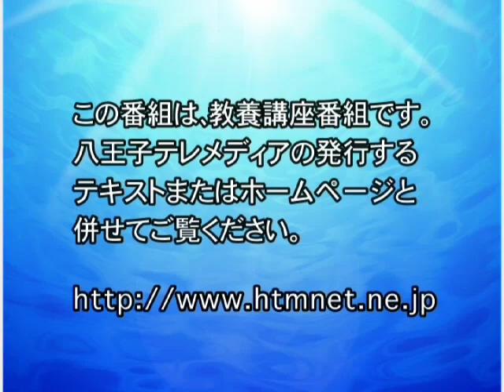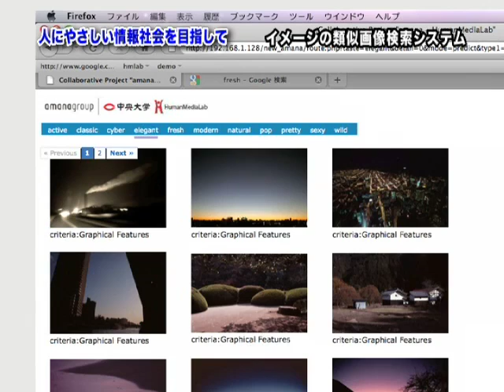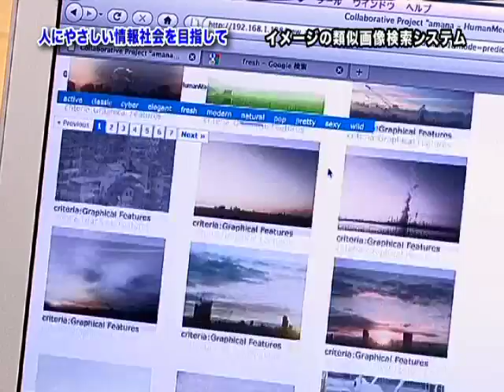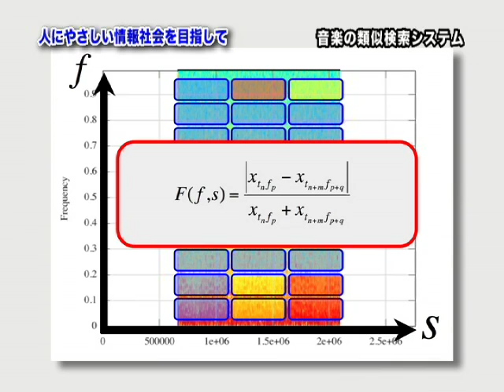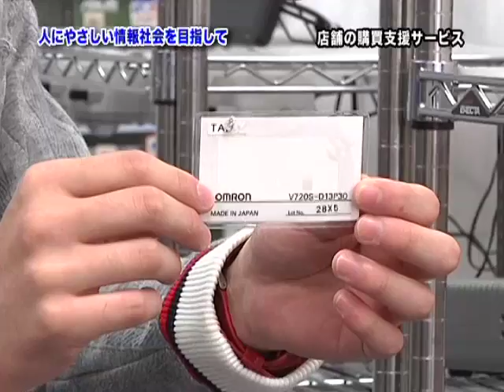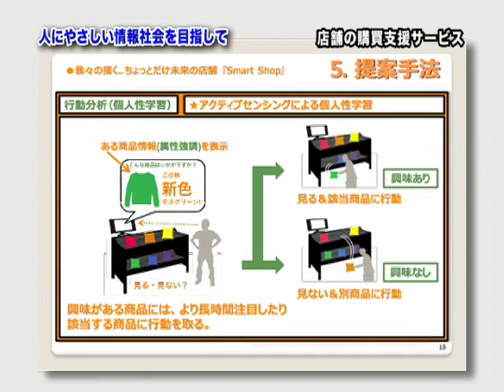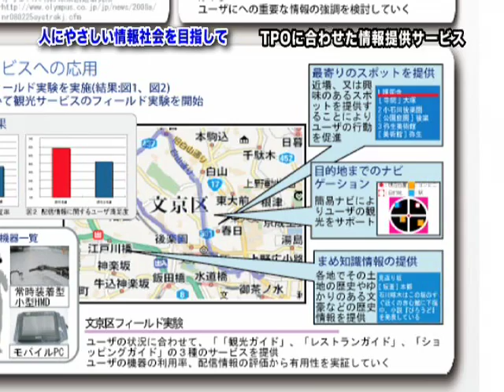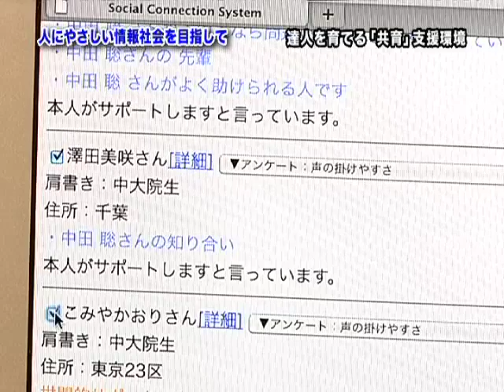知の回廊 第75回『人にやさしい情報社会を目指して』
監修：加藤俊一（中央大学理工学部）

　コンピュータと情報技術の進歩により、21世紀はユビキタス社会の到来を迎えようとしています。ユビキタスとは、あらゆるモノや場所に小型のコンピュータが埋め込まれ、ネットワーク化された情報環境です。
　しかし、「無数のコンピュータを使いこなそう」と、いつも考えながら生活するのでは、息が詰まってしまいます。
　ユビキタスの存在を人間に意識させることなく、人々の自然な生活の中で、TPOに応じた最適な情報サービスを提供することによって、その生活をより豊かにしようという情報環境づくりが重要なのです。
　ところが、複雑化・多様化する社会においては、人々の行動は画一的なものではなく、人が物事に対してどう感じるか、何を求めているかは、人それぞれに異なります。つまり、人のふるまいを理解し、個人の趣味や嗜好、その時の気分などをも的確に読み取り、それを解釈して、TPOに応じた適切な対応をすることができる、すなわち、人の感性を理解するための仕組みが求められているのです。
　このような分野の研究を「感性工学・ヒューマンメディア工学」といいます。人の感性をコンピュータに理解させることで、いつでも、どこでも、だれもが、簡単に情報サービスを受けることができる、人にやさしいユビキタス情報社会の実現を目指した研究が進められています。

(登場人物の肩書きや施設等の名称は番組制作当時のものとなります)

2010年度制作